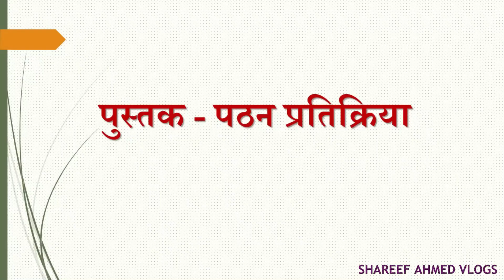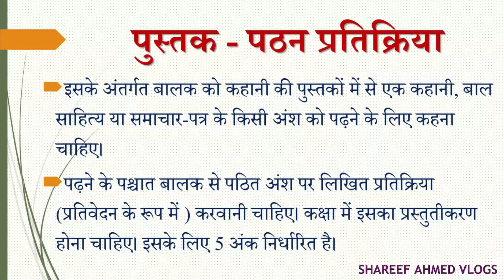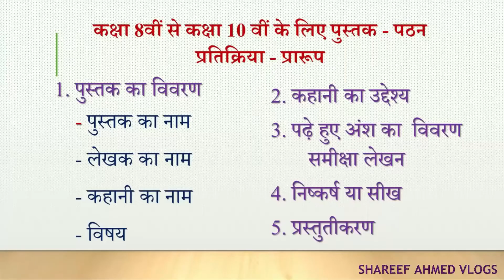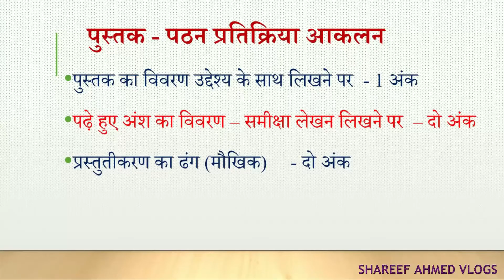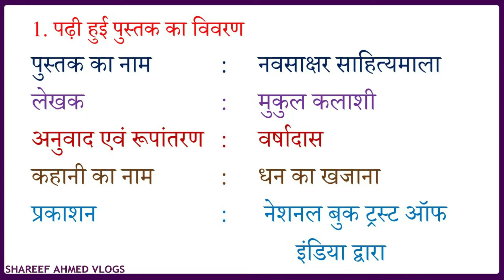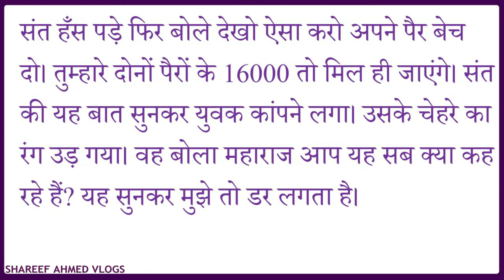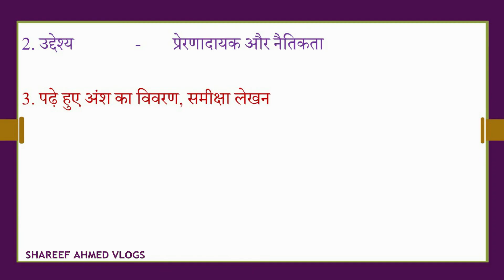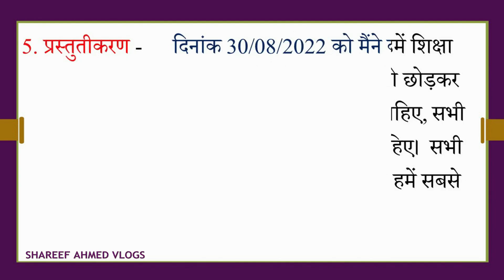PUSTAK PATHAN - SAMEEKSHA FOR VIII, IX AND X CLASS । 8वीे से 10वीं कक्षा के लिए पुस्तक पठन -समीक्षा